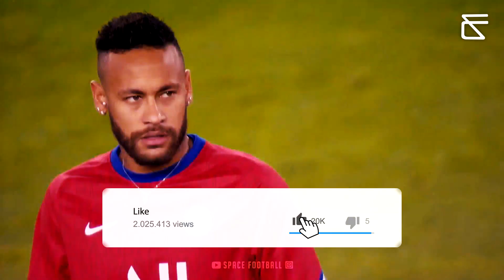Neymar Jr ► Shakira - Waka Waka ● 2020/2021 | HD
▷ Comps: Gui7herme

Neymar Jr ► Crazy Dribbling Skills & Goals ● 2020/2021 | HD
Neymar Jr ► Skills & Goals ● 2020/2021 | HD
Neymar Jr 2021 - Neymagic Skills & Goals | HD